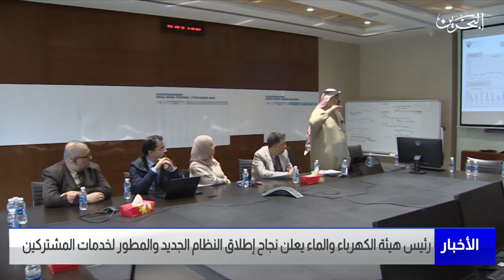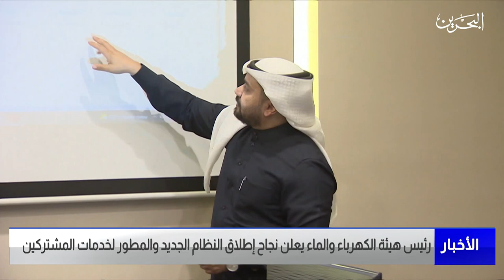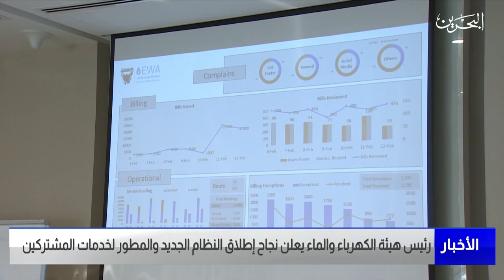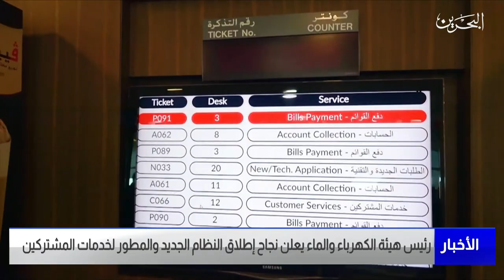البحرين مركز الأخبار : رئيس هيئة الكهرباء والماء يعلن نجاح إطلاق النظام الجديد والمطور لخدمات